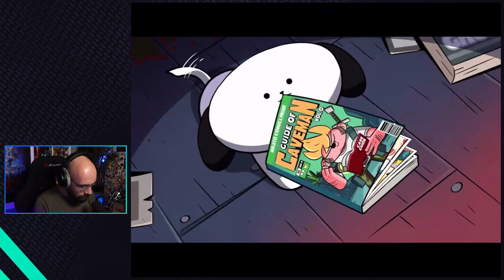Comix Breaker [Mobile] ! Un rogue-like de Deckbuilding version Comics